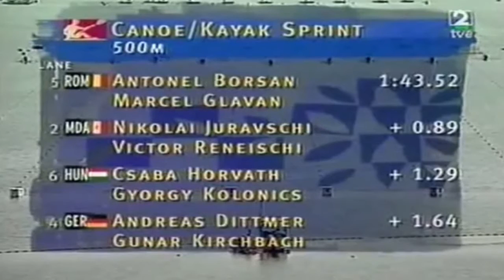1996 Atlanta Olympics Canoeing Men's C-2 1000 m Final HD (16:9)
1st Gold (Germany) Dittmer Andreas and Kirchbach Gunar  3:31.870
2nd Silver (Romania) Glavan Marcel and  Borsan Antonel 3:32.294
3rd Bronze (Hungary) Kolonics Gyorgy and Horvath Csaba  3:32.514
4th (Bulgaria) Marinov Martin and Stoyanov Blagovest 3:34.382
5th (Moldova) Juravschi Nikolai and Reneischi Victor  3:35.198
6th (Great Britain) Train Andrew and Train Stephen 3:36.694
7th (Slovakia) Pales Peter and Orosz Csaba 3:36.938
8th (Spain) Bea Jose Alfredo and Shelestenko Oleg 3:37.154
9th (Canada) Giles Stephen and Howe Dan 3:46.102